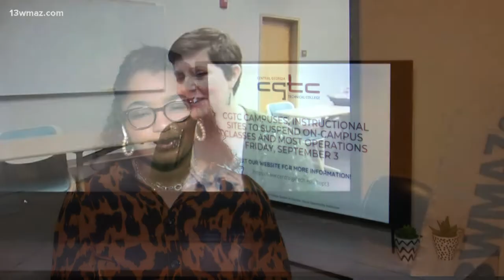Central Georgia Technical College suspending on-campus classes on Friday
Central Georgia Technical College will suspend on-campus classes and most operations this Friday. It follows Gov. Brian Kemp’s decision to give state employees the day off to encourage them to get vaccinated. Allison Repzynski typically spends her Fridays working at Central Georgia Technical College because she is the school’s director of library and academic support services, but this week? She, like other CGTC employees and state employees, will have Sept. 3 off.

13WMAZ News is the #1 station for news and weather in the Central Georgia area, serving people in Dublin, Macon, Milledgeville and Warner Robins.